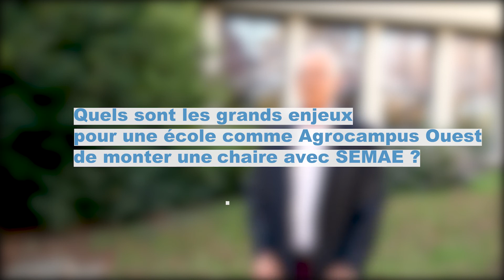Interview d'Arnaud Messager, président de la Fondation Agrocampus Ouest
Dans le cadre de la signature de la chaire avec SEMAE, Arnaud Messager, Président de la Fondation Agrocampus Ouest, nous explique les enjeux d'un tel accord pour l'école.